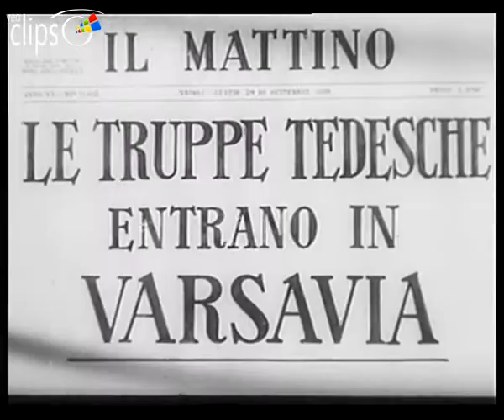Mare Nostrum (Alba de sangre) - Clip 2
1948 84 min. Drama
España

Dirigida por Rafael Gil
Interpretada por María Félix,  Fernando Rey,  Guillermo Marín,  José Nieto,  Juan Espantaleón, Porfiria Sanchiz,  Eduardo Fajardo

En septiembre de 1939, el mercante español "Mare Nostrum", capitaneado por Ulises Ferragut, entra en el puerto de Nápoles para reparar una avería. Paseando por Pompeya conoce a Freyra, una enigmática y bellísima mujer. Al instante se enamora perdidamente de ella, sin saber que la muchacha es una espía del III Reich. Pero ya es demasiado tarde. Ulises ha caído en su red, perdiendo el control de la situación.